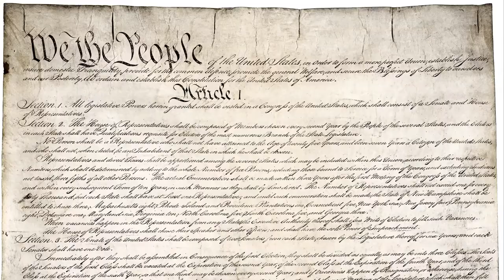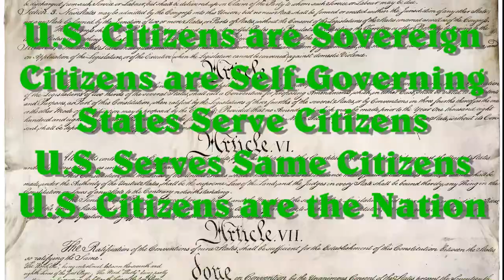Unizor - US Law - US and States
Article IV provides for interaction of the Constitutional Government with the territorial state government, assuring to sovereign citizens peaceful and supportive state governments that also recognize and support citizen rights and privileges.